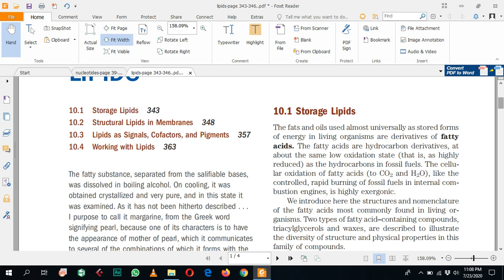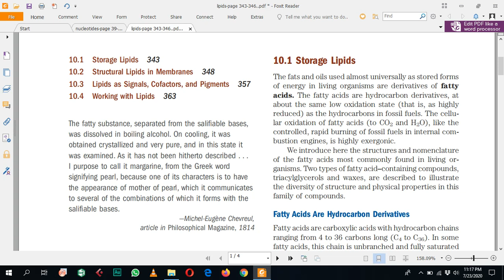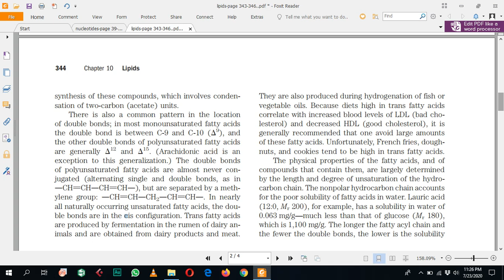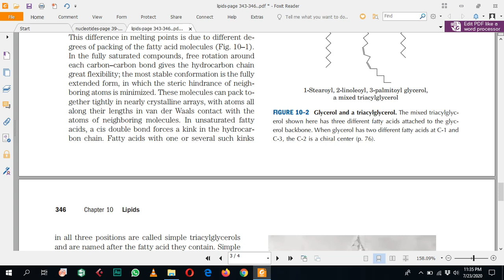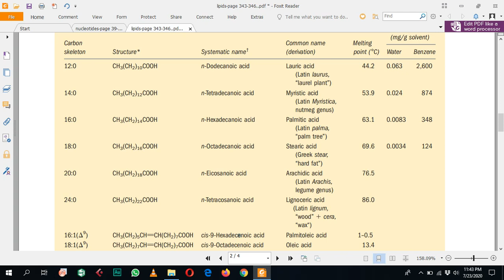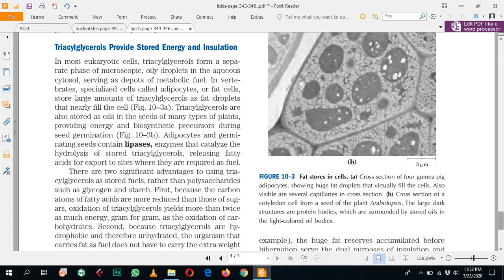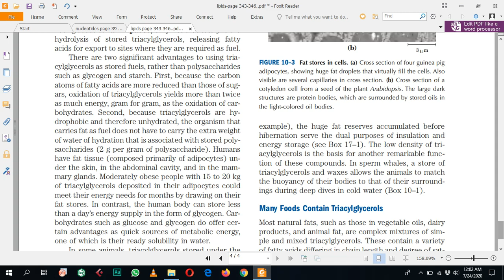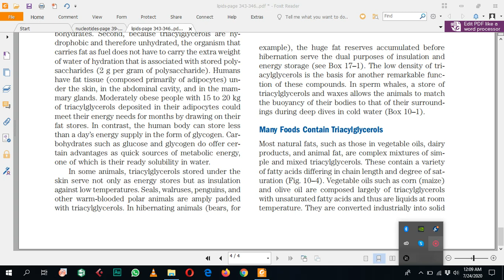CHM 402 15